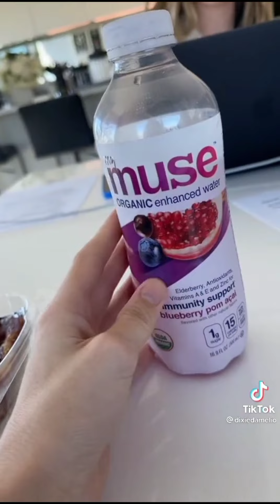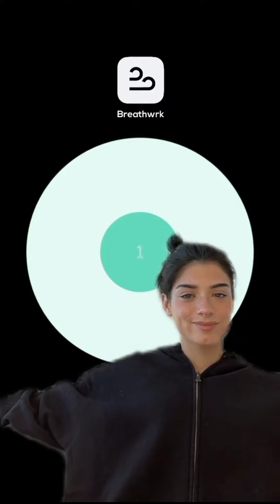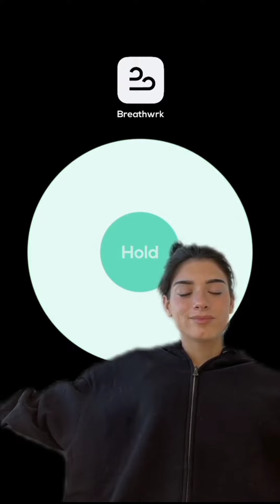Dexie D'amelio Best TikTok Compilation 2022 | Dexie D'amelio New Tiktok Videos | TikTok Dancing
Instagarm @akreaction